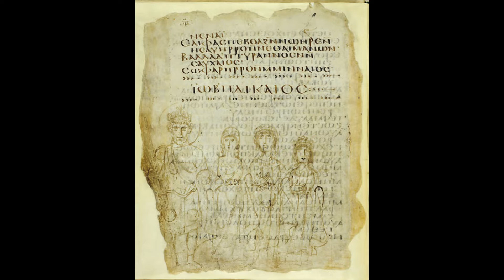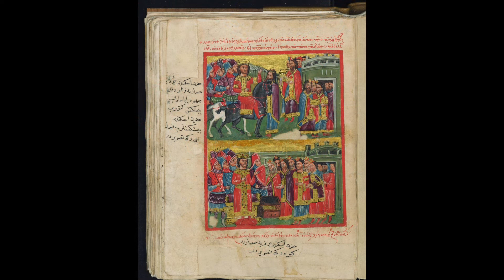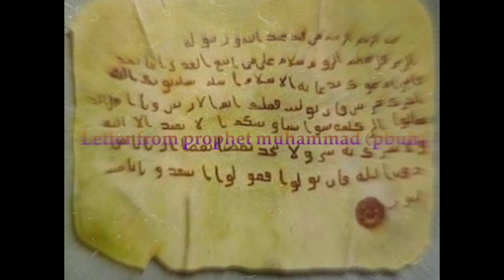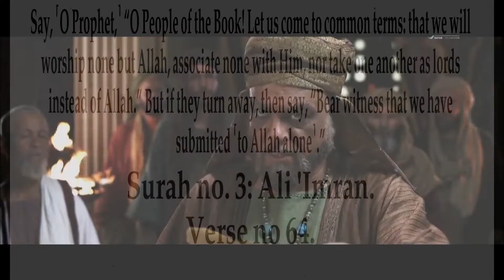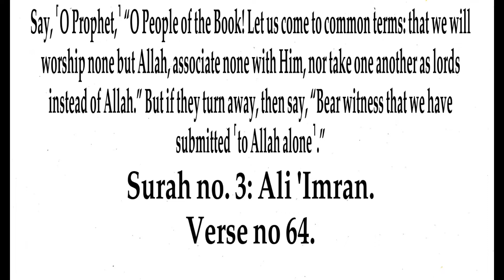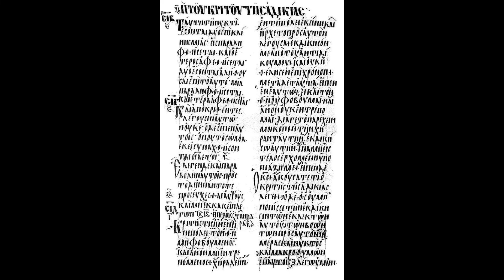Marah talks: Emperor Heraclius I: Restorer of the Eastern Roman Empire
Greetings! and welcome to Marah Talks History. In today's video, I'll be talking about Heraclius the first emperor of the byzantines and the first of the heraclian dynasty. I hope you enjoy my first video!

The music featured in this video is called Hikanatoi by the amazing musician @faryafaraji  if you're interested in history related music/songs be sure to check him out!

Movies/Tv shows:
The Message starring Ghassan Massoud
Omar the tv series starring samer Ismail
(I recommend watching them in arabic as the language can describe everything in a beautiful and more emotional manner)

Thank you very much for watching! and I hope to see you soon, Farewell!

Chapters of the video:
Intro: 0:00
Early life and Family: 0:24
Revolt against Phocas: 1:03
Accession to the Throne: 3:00
Marriages and Children: 3:20
The Byzantine-Sasanian war of 602-628: 4:35
Byzantine Counterattack: 8:01
Letter from the Prophet Muhammad (pbuh): 11:21
Byzantine-Arab war and Death: 20:26
Legacy and Accomplishments: 22:49
Outro: 23:54